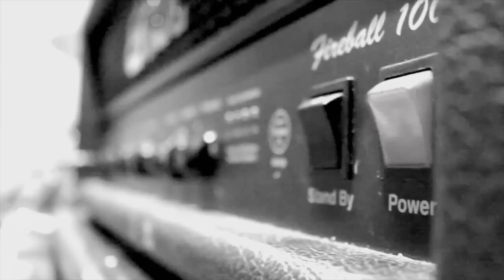In The Direction Of The Sun - "With Earth" (Official Music Video)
Filmed and Directed by Chad Cordner